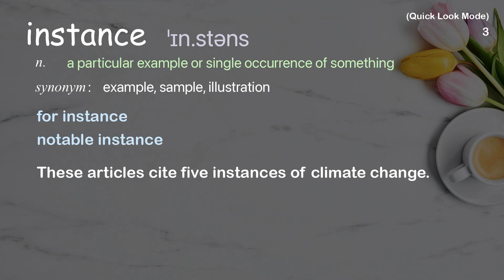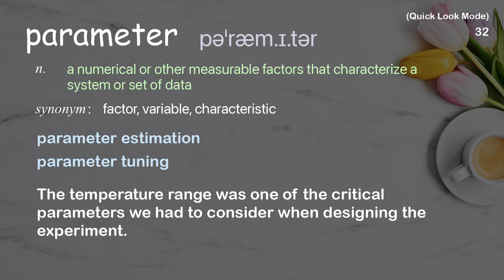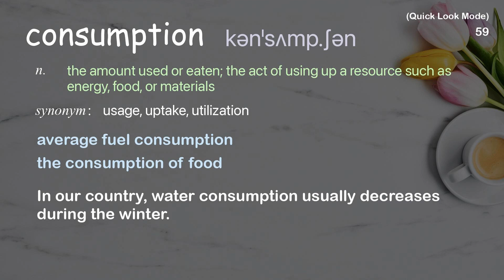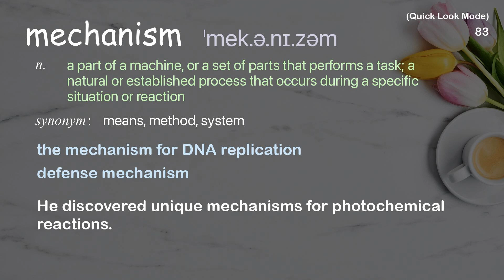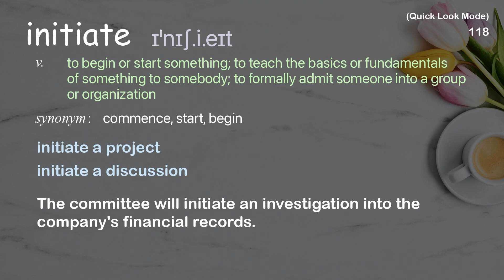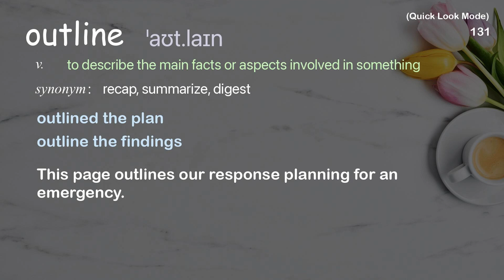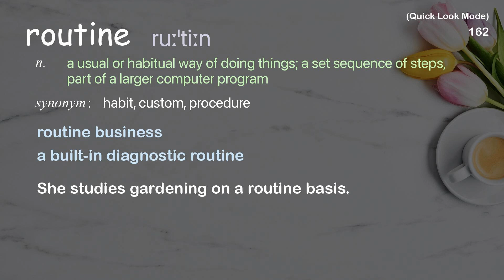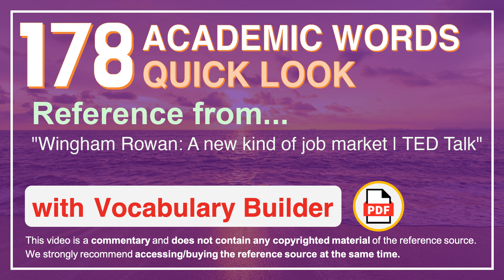178 Academic Words Quick Look Ref from "Wingham Rowan: A new kind of job market | TED Talk"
■PLEASE NOTE

■Reference Source
Wingham Rowan: A new kind of job market | TED Talk